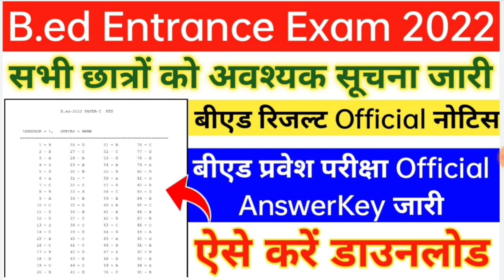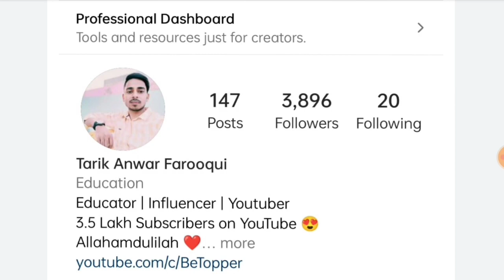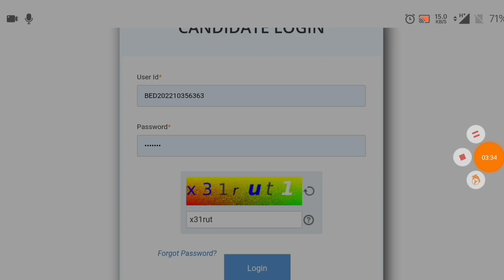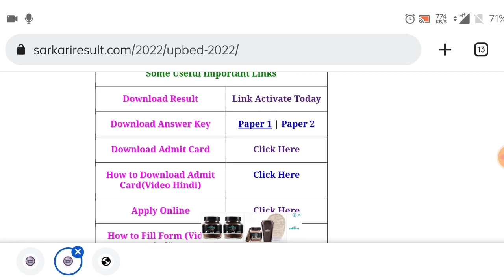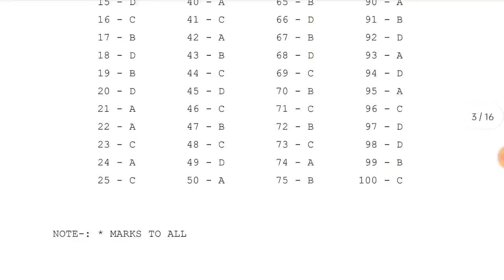UP Bed Entrance Exam Result Out Check Now||Up B.ed Entrance Exam Result||How To Check Up Bed Result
Notes Link Se Purchase Karne Koi Dikkat Aa Rahi To Hame Is Number Par 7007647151 WhatsApp Karen
Note- Only WhatsApp Dont Call

up bed entrance exam result 2022
how to check up bed entrance exam result
up bed 2022 cut off UP Bed 6 July Exam Question Paper
up bed 6 july exam answerkey
up bed entrance exam 6 july paper answer
up bed 6 july question paper answerkey
up bed entrance exam answerkey

तारिक सर से कुछ पूछने के लिऐ Instagram पर उन्हें Follow करके मैसेज करें Instagram

up b.ed entrance exam 2022 admit card